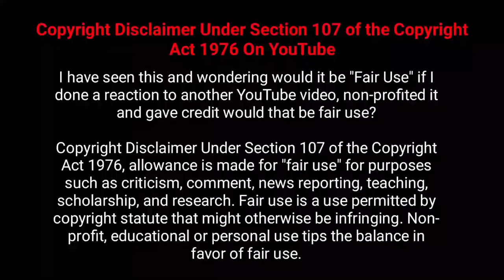ඇපෝකැලිප්ටෝ full Movie review in Sinhala | films in Sinhala| Adventure Thrilling Horror Movie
Hi viewers